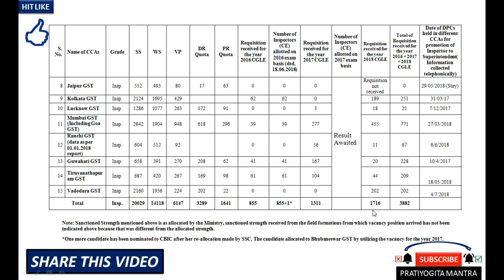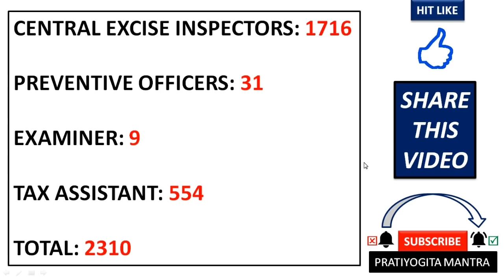CBIC VACANCIES FOR SSC CGL 2018-EXCISE INSPECTOR|PREVENTIVE OFFICER|EXAMINER|TAX ASST VACANCIES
CBIC VACANCIES FOR SSC CGL 2018
EXCISE INSPECTOR|PREVENTIVE OFFICER|EXAMINER|TAX ASST VACANCIES FOR SSC CGL 2018